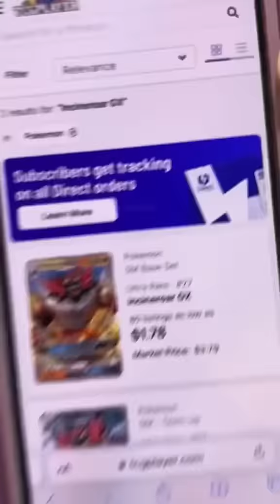I gave away FREE Pokémon Cards?!!